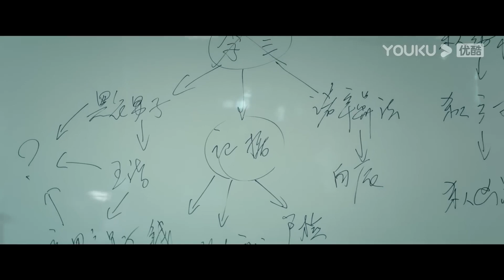【FULL MOVIE】父亲一句话，竟招来儿子冷血灭口。最新电影